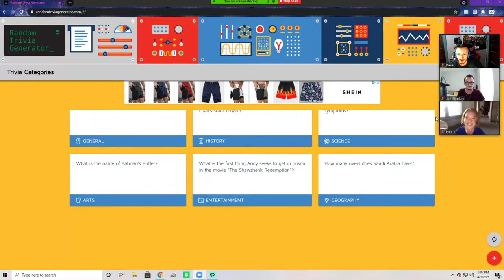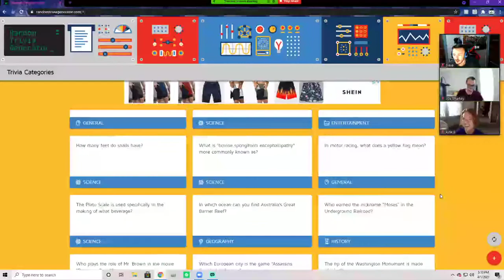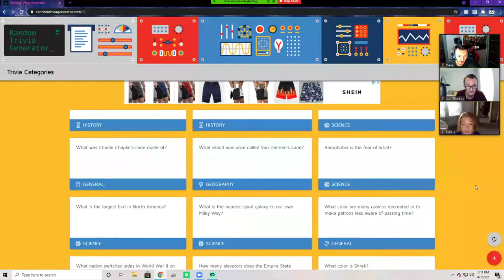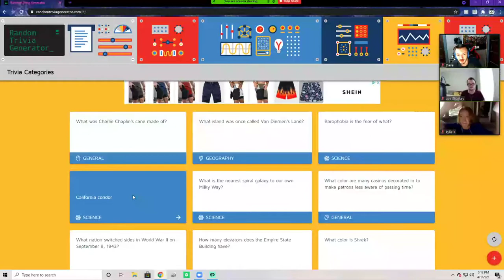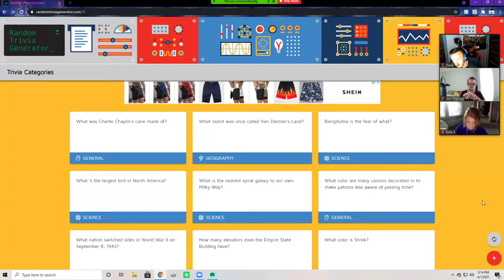Ep. 72: "I Am a Redhead" - Kylie Knudsen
On this episode, we are joined by Joe's friend Kylie! As usual, we interview our new guest. We talk about coffee addictions, pigs, and England. Stay safe and healthy out there! As always, thanks for listening and watching!

Follow Kylie on Instagram: @smiley_kylie96
Follow Kylie on Twitter: @smiley_kylie16
Follow Kylie on TikTok: @kpossible96

Listen to the podcast on Spotify and Apple Podcasts

Follow the podcast on Twitter: @CSGpod

Joe's photography Instagram: @sharkey_photography

Dave's Twitch: gr8whitesharkey